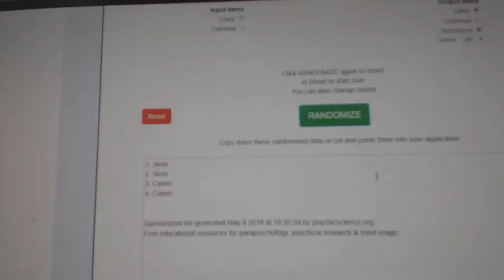Multi-Randoms - C&C GB#8549